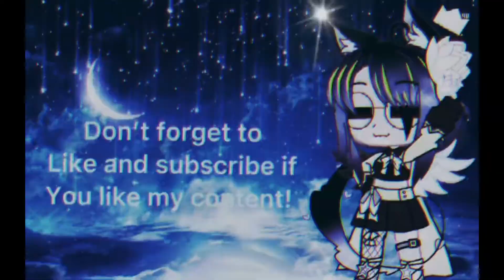Darling meme||FNaF||flashing lights?